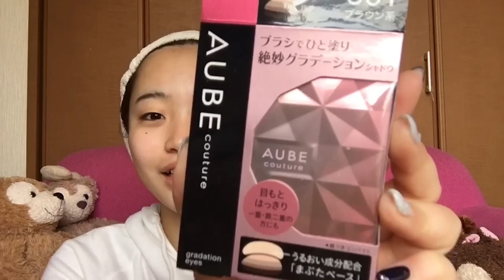【一重メイク】ブラシひと塗りシャドウは本当にぱっちり目になるのか！